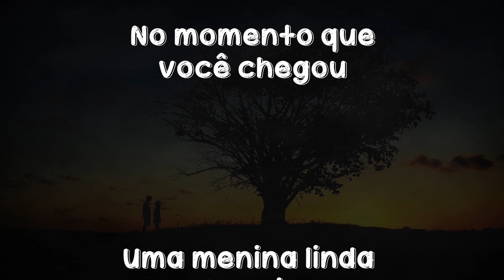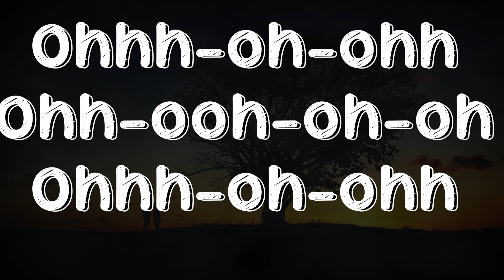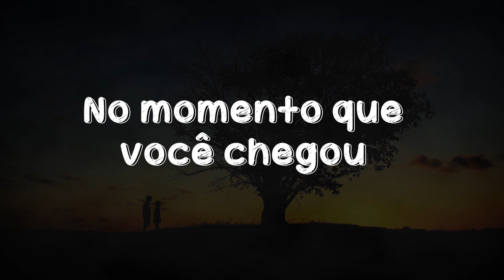Gringo Da Suecia - Coisa Linda [Letra]